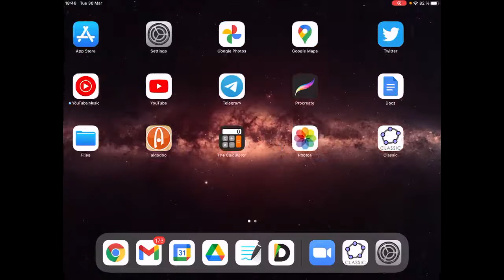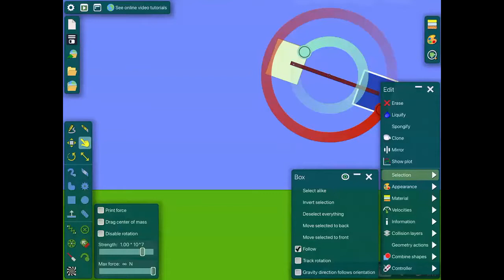DAFI-00440-C3 Dinámica. 30/Marzo. Clase 04